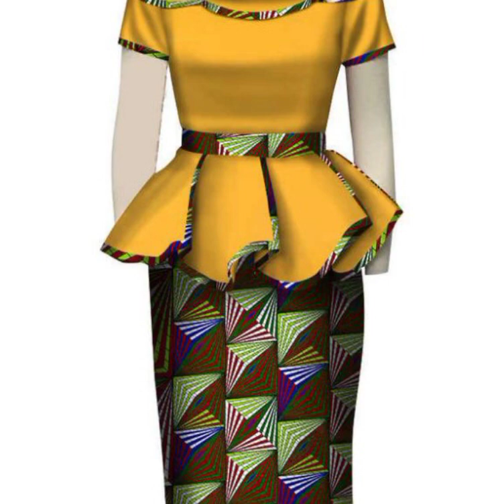Stylish women's skaters outfits 2023🥰🥰